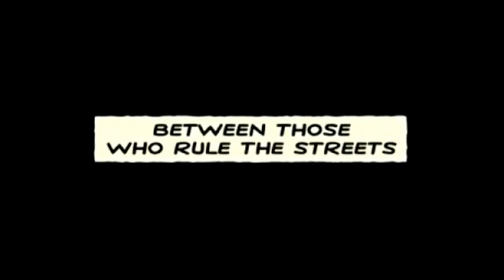SIN CITY "Marv" Clip + Trailer (2005) Comic Book Movie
PLOT:   An exploration of the dark and miserable Basin City and three of its residents, all of whom are caught up in violent corruption.

CAST:  Bruce Willis, Mickey Rourke, Clive Owen